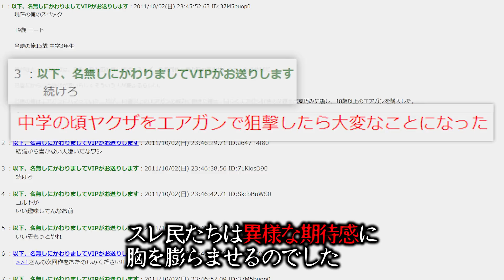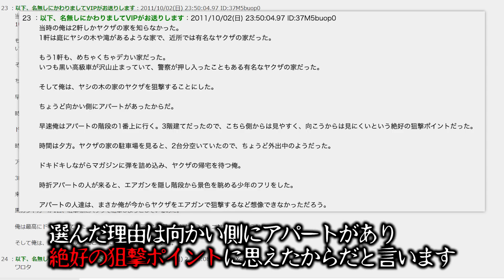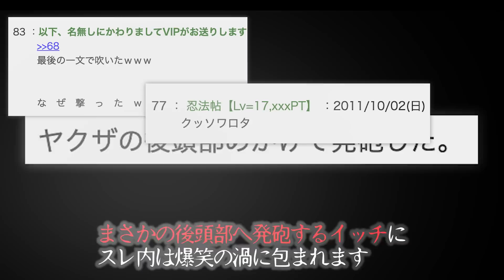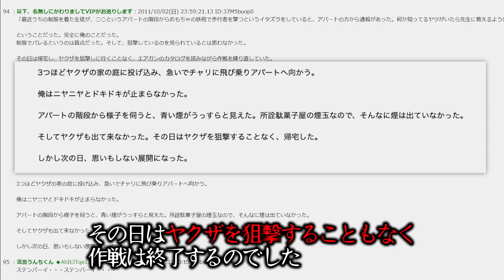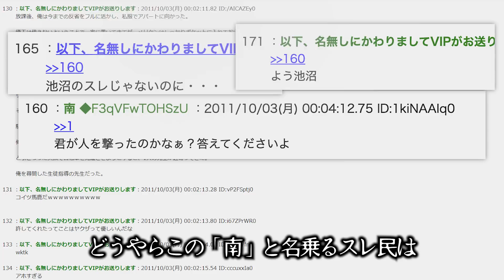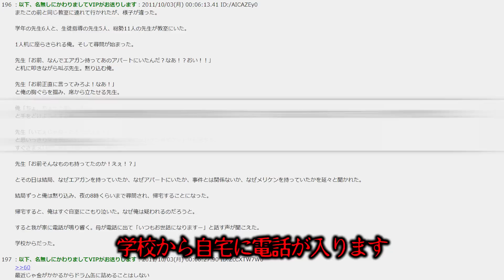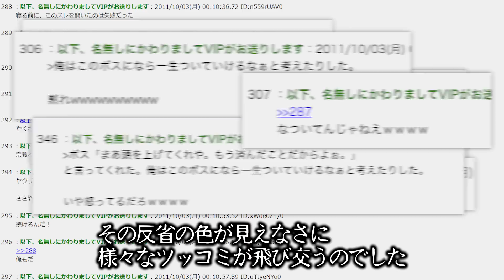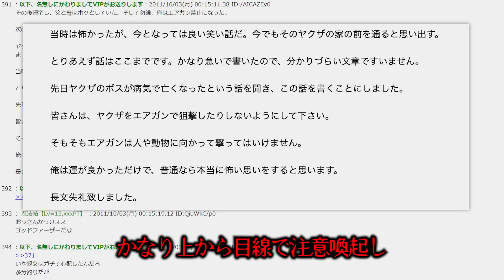【2ch伝説のスレ】ヤクザをエアガンで狙撃→とんでもない騒ぎになった...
やがみです。
2チャンネルの怖いスレを解説・考察していきます。
今回は中学生の頃ヤクザをエアガンで狙撃したら大変なことになったというスレをご紹介します。

元スレ
中学の頃ヤクザをエアガンで狙撃したら大変なことになった

※視聴者にインターネットから生まれたホラー作品を楽しんでもらうことを目的とした教育的かつエンターテイメントコンテンツです。 にちゃんねる怖い 2ch やがみ 2ちゃんねる怖い話 2ch伝説 にちゃんねる伝説 ▼コラボ依頼・企業案件のご依頼などはこちらまでお願いいたします。